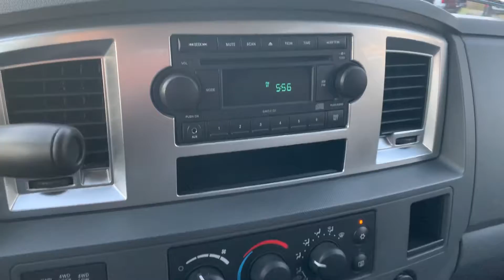2008 Dodge Ram 3500 (S6150A)